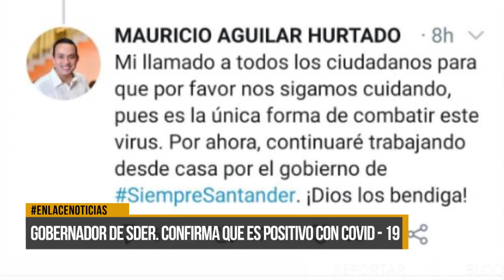Gobernador de Santander dio positivo a prueba de Covid-19.